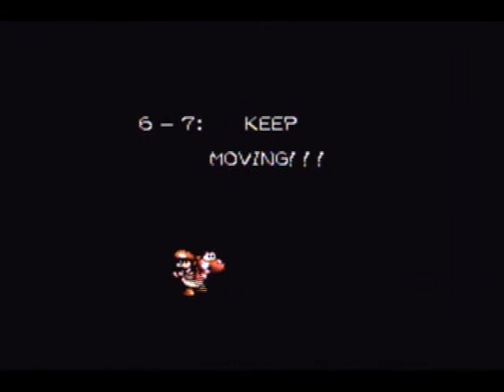Yoshi's Island - Part 22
Follow the level's name. And do it quickly.